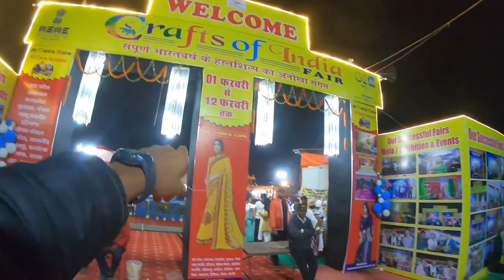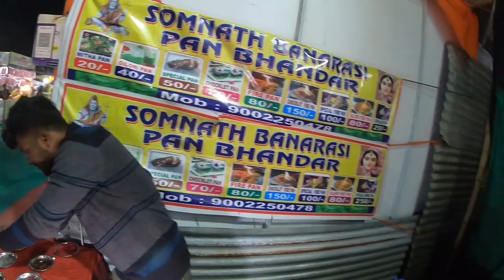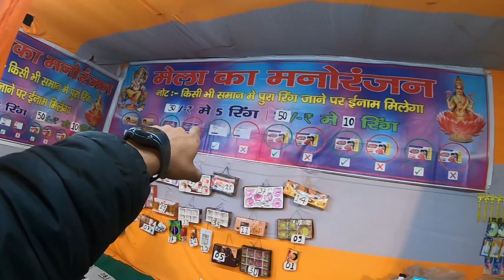रांची में लगा Craft Mela | Crafts Of India Fair Ranchi | Shopping In Ranchi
Hello guys welcome to the chennal kaise hai aap log iss video me aap Sbko lekar jane wale hai Harmu ground jha lga hai crafts mela ye mela 12 Feburary tak rehne wala hai i hope app sbko video pasand aaya hoga thanks for watching guys